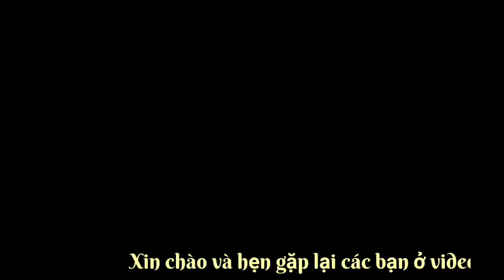Mẫu trần thạch cao siu đẹp.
Xin chào tất cả các bạn. Chào mừng các bạn đến với kênh giải trí của mình, xin cảm ơn và xin chúc các bạn và gia đình thật nhiều niềm vui và tràn đầy sức khỏe.
Đây là hình ảnh thi công thực tế trần thạch cao cho khách hàng. Các bạn có nhu cầu hẫy để lại sđt ở phần bình luận nhé. Bên mình nhận thi công ở khu vực Cần Thơ và các tỉnh lân cận.